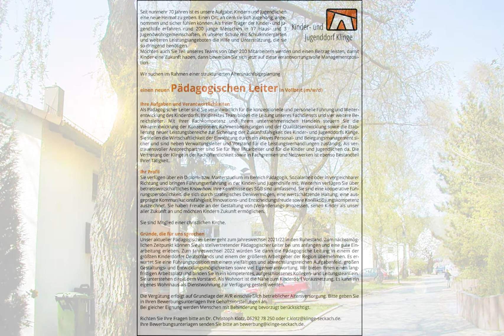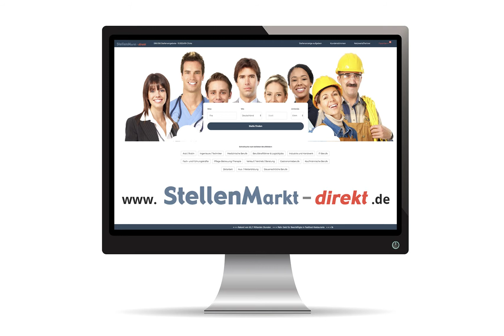Pädagogischen Leiter m/w/d in Seckach, gesucht:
Seit nunmehr 70 Jahren ist es unsere Aufgabe, Kindern und Jugendlichen eine neue Heimat zu geben. Einen Ort, an dem sie sich zugehörig, angenommen und sicher fühlen können. Als freier Träger der Kinder- und Jugendhilfe erfahren rund 200 junge Menschen in 17 Haus- und 3 Jugendwohngemeinschaften, in unserer Schule mit Schulkindergarten und weiteren Leistungsangeboten die Hilfe und Unterstützung, die sie so dringend benötigen.
Möchten auch Sie Teil unseres Teams von über 200 Mitarbeitern werden und einen Beitrag leisten, damit Kinder eine Zukunft haben, dann bewerben Sie sich jetzt auf diese verantwortungsvolle Managementposition.

Wir suchen im Rahmen einer strukturierten Altersnachfolgeplanung

einen neuen Pädagogischen Leiter in Vollzeit (m/w/d)

Ihre Aufgaben und Verantwortlichkeiten
Als Pädagogischer Leiter sind Sie verantwortlich für die konzeptionelle und personelle Führung und Weiterentwicklung des Kinderdorfs. Ihr direktes Team bilden die Leitung unseres Fachdiensts und vier weitere Bereichsleiter. Mit Ihrer Fachkompetenz und Ihrem unternehmerischen Handeln steuern Sie die Weiterentwicklung der Konzeptionen, Rahmenbedingungen und der Qualitätsentwicklung sowie die Etablierung neuer Leistungsbereiche zur Sicherung der Zukunftsfähigkeit des Kinder- und Jugenddorfs Klinge. Sie stellen die Wirtschaftlichkeit der Einrichtung durch ein aktives Personal- und Belegungsmanagement sicher und sind neben Verwaltungsleiter und Vorstand für die Leistungsverhandlungen zuständig. Als vertrauensvoller Ansprechpartner sind Sie für Ihre Mitarbeiter und für die Kinder und Jugendlichen da. Die Vertretung der Klinge in der Fachöffentlichkeit sowie in Fachgremien und Netzwerken ist ebenso Bestandteil Ihrer Tätigkeit.

Ihr Profil
Sie verfügen über ein Diplom- bzw. Masterstudium im Bereich Pädagogik, Sozialarbeit oder in vergleichbarer Richtung und bringen Führungserfahrung in der Kinder- und Jugendhilfe mit. Weiterhin verfügen Sie über betriebswirtschaftliches Know-how. Ihre Kenntnisse des SGB sind umfassend. Sie sind eine kooperative Führungspersönlichkeit, die sich durch strategisches Denkvermögen, eine wertschätzende Haltung, eine ausgeprägte Kommunikationsfähigkeit, Innovations- und Entscheidungsfreude sowie Konfliktlösungskompetenz auszeichnet. Sie haben Freude an der Gestaltung von (Veränderungs-)Prozessen, sehen Kinder als unser aller Zukunft an und möchten Kindern Zukunft ermöglichen.

Sie sind Mitglied einer christlichen Kirche.

Gründe, die für uns sprechen
Unser aktueller Pädagogischer Leiter geht zum Jahreswechsel 2021/22 in den Ruhestand. Zum nächstmöglichen Zeitpunkt können Sie als stellvertretender Pädagogischer Leiter bei uns anfangen und eine gute Einarbeitung erleben. Zum Jahreswechsel 2022 würden Sie dann die Pädagogische Leitung in einem der größten Kinderdörfer Deutschlands und einem der größeren Arbeitgeber der Region übernehmen. Es erwartet Sie eine Führungsposition mit einem vielfältigen und abwechslungsreichen Aufgabenfeld, großen Gestaltungs- und Entwicklungsmöglichkeiten sowie viel Eigenverantwortung. Wir bieten Ihnen einen langfristigen Arbeitsplatz und binden Sie in ein kompetentes, aufgeschlossenes Kollegen- und Leitungsteam ein. Sie unterstehen direkt dem Vorstand. Als Wohnort ist die Nähe zum Kinderdorf Voraussetzung. Es kann ein eigenes Wohnhaus als Dienstwohnung zur Verfügung gestellt werden.

Die Vergütung erfolgt auf Grundlage der AVR einschließlich betrieblicher Altersversorgung. Bitte geben Sie in Ihren Bewerbungsunterlagen Ihre Gehaltsvorstellungen an.
Bei gleicher Eignung werden Menschen mit Behinderung bevorzugt berücksichtigt.